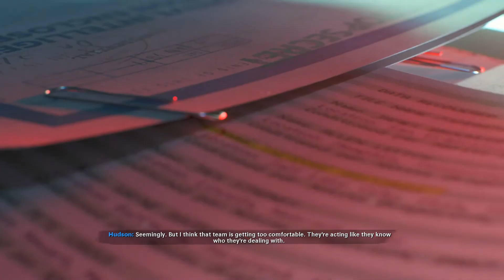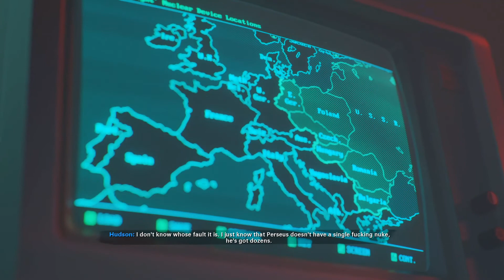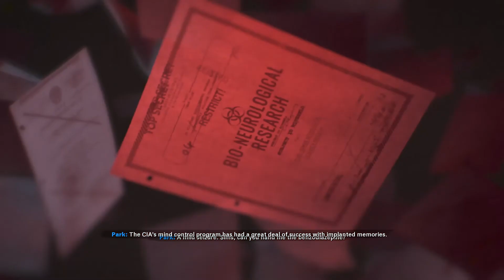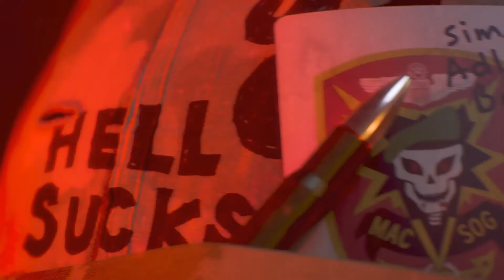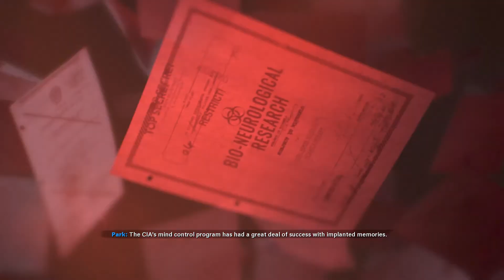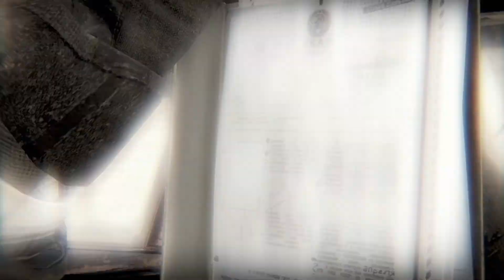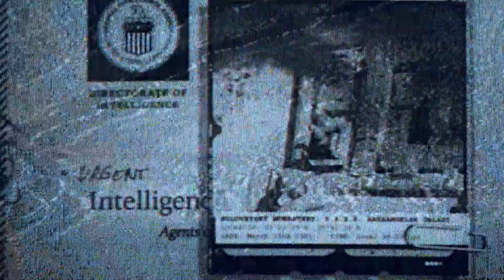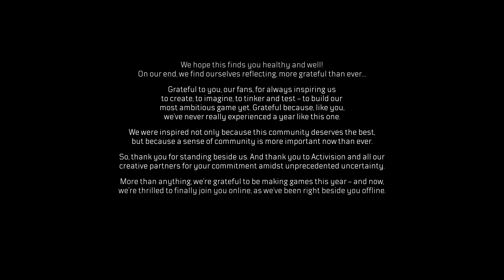PART 4 - Call of Duty Black Ops Cold War Campaign Playthrough ENDING (MIND-BENDING!)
Enjoy the raw footage of my play-through of the Black Ops Cold War campaign, as well my raging on the final mission.